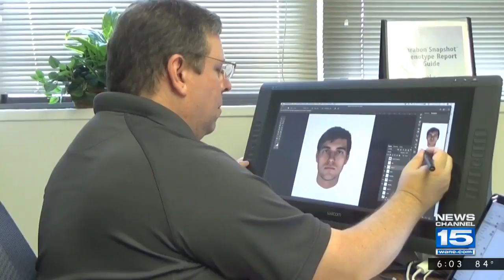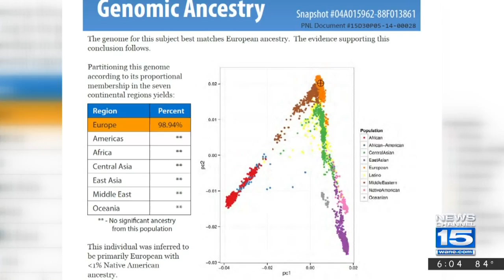DNA Lab CEO Speaks on Tinsley